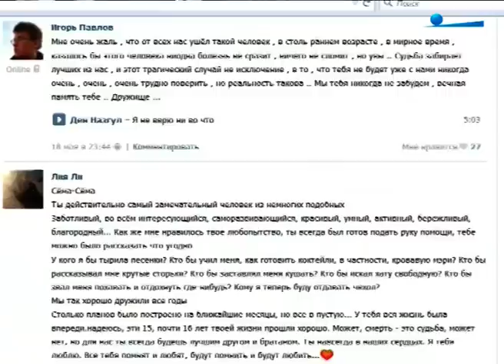Смертельные селфи: как безобидное увлечение стало уносить жизни?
Как "себяшки" приводят к трагедии - репортаж Елены Болдышевой

"Пульс города", 22 мая 2015